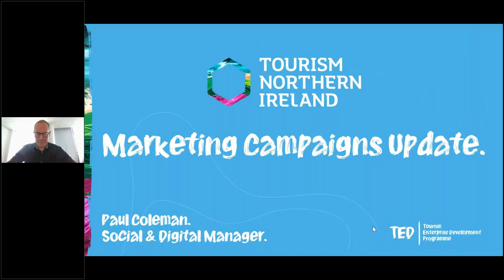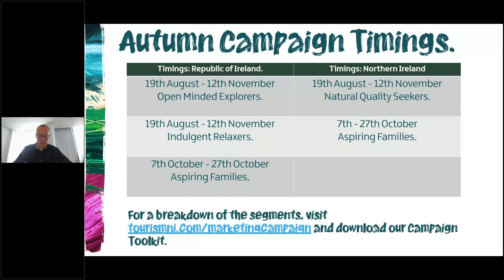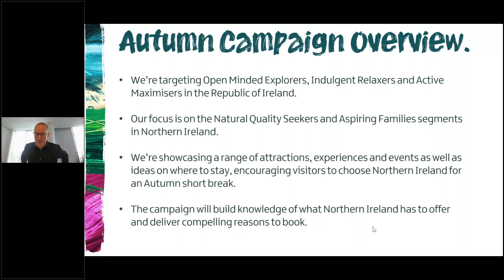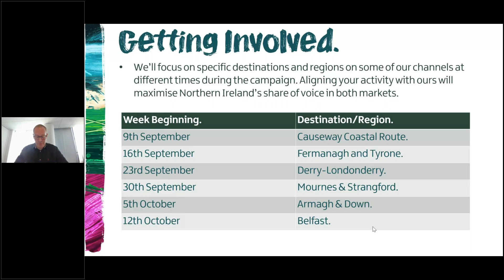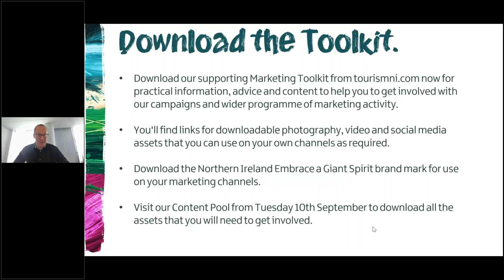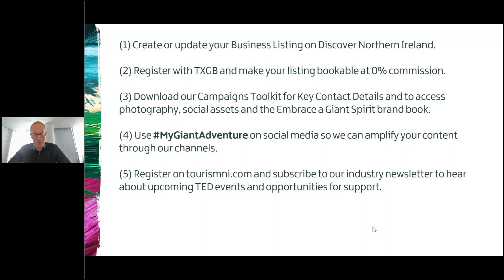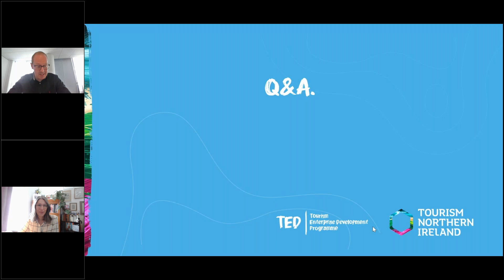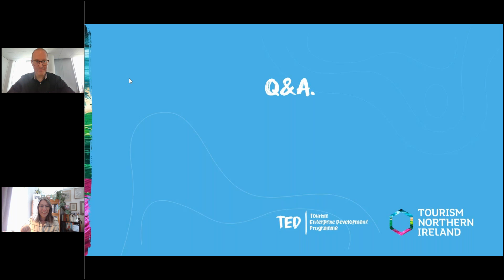Lunch & Learn Maximising Opportunities from Tourism NI Marketing Campaigns Autumn 2024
Tourism NI’s Social & Digital Marketing Manager Paul Coleman outlines plans for the Tourism NI Autumn 2024 Marketing Campaign, and how you can get involved.

This webinar was delivered as part of Tourism NI’s ongoing Tourism Enterprise Development (TED) Programme.  For more details and to access recordings and supporting materials from previous TED events and webinars